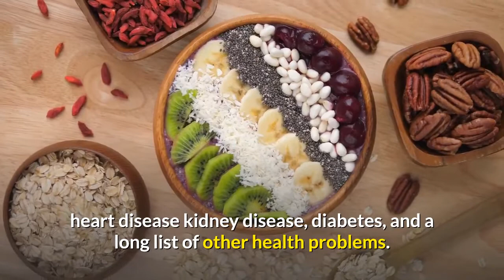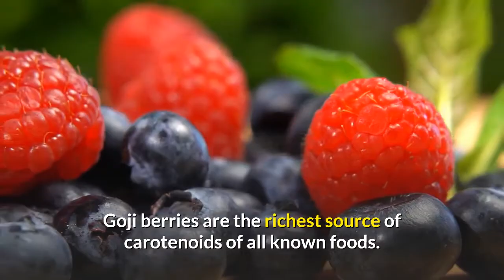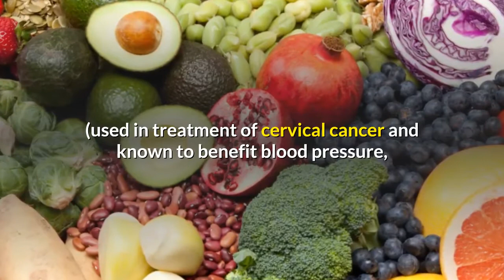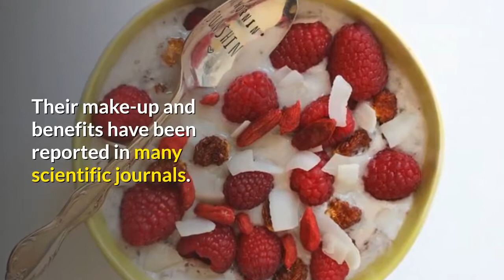Top 12 Superfood Goji Berry Health Benefits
Top 12 superfood goji berry health benefits. Himalayan Goji Juice is the only liquid on earth that contains all the nutrients you need to boost your energy and strength naturally while nursing high blood pressure, cancer, heart disease, kidney disease, diabetes, and a long list of other health problems.

Most notably, the Lycium barbarum polysaccharides (LBP) are probably the most vital nutrient in goji berries. Research reveals that LBP polysaccharides are exceptional sources of the fundamental cell sugars essential for proper immune function and intercellular communication.

The juice also contains 19 amino acids (including eight essential ones); more protein than whole wheat; 21 trace minerals, including germanium (an anti-cancer trace mineral rarely found in foods); Vitamin C at higher levels than even those found in oranges; Vitamin E (seldom found in fruits, only in grains and seeds); B-complex vitamins, necessary for converting food into energy; essential fatty acids (EFAs), which are required for the body’s production of hormones and for the smooth functioning of the brain and nervous system; Beta-Sitosterol, an anti-inflammatory agent (Beta-Sitosterol also lowers cholesterol and has been used to treat sexual impotence and prostate enlargement); and a complete spectrum of antioxidant carotenoids, including beta-carotene (a better source then even carrots) and zeaxanthin (protects the eyes).

Goji berries are the richest source of carotenoids of all known foods. Himalayan Goji Juice will give you the nutrients you need to stay healthy and disease-free.

The goji berry originated in Asia and has been extensively studied to demonstrate its health benefits. It is a deep-red, dried fruit about the same size as a raisin. The Goji berry tastes, to some extent, like a cross between a cherry and a cranberry.

Some of the many beneficial effects of using goji berries and juice are:

1. Strengthens the immune system

2. Increases longevity and protects from premature aging

3. Helps prevent cancer and aids remission

4. Protects the liver

5. Builds vital blood and promotes cardiovascular health

6. Supports eye health and improves vision

7. Maintains healthy blood pressure and blood sugar

8. Stimulates secretion of human growth hormone

9. Strengthens muscles and bones

10. Supports normal kidney function

11. Improves fertility and treats sexual dysfunction

12. Helps reduce obesity

Goji berry is especially beneficial for hypoglycemic people and hyperactive children and is also widely used to reduce sugar cravings. It has been traditionally regarded in Asia as a longevity, strength-building, and sexual potency food of the highest order, widely thought to increase sexual fluids and enhance fertility.

Goji berries are packed with nutrients. They help keep us free from infection and illness and sustain the strength of body cells, organs, and systems. Their makeup and benefits have been reported in many scientific journals.